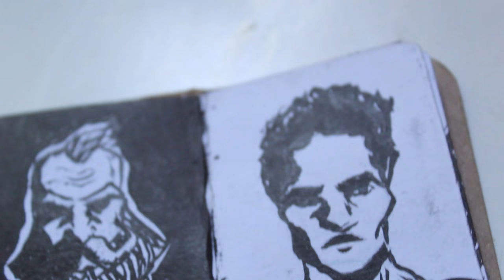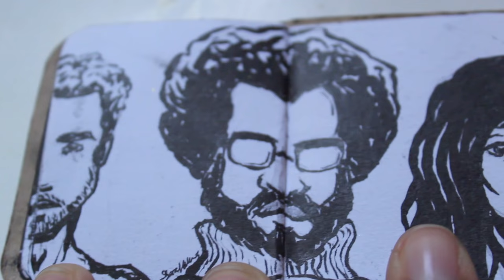Tiny sketchbook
I don't see enough tiny sketchbooks around here sooo... :)

btw I drew this about a year ago

Hand made sketchbook DIYed by your local broke potato 🥔

Song:
Plastic by Moses Sumney